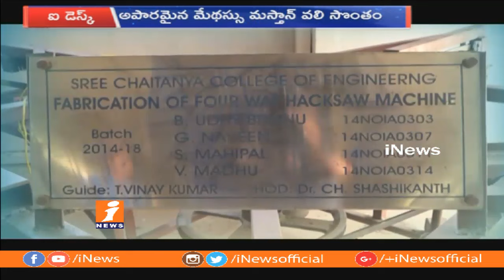Karimnagar Mechanic Shaik Mastan Vali Designed Agriculture motor Runs With Castor Oil | iNews